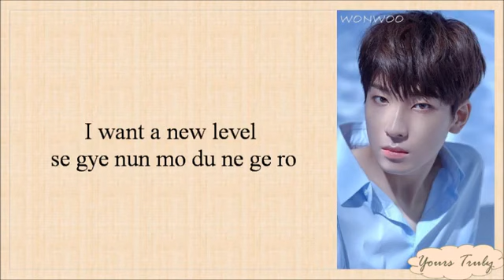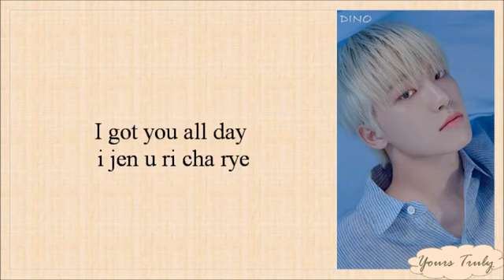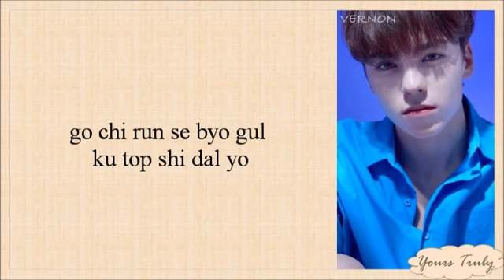SEVENTEEN (세븐틴) - HIT (Easy Lyrics)